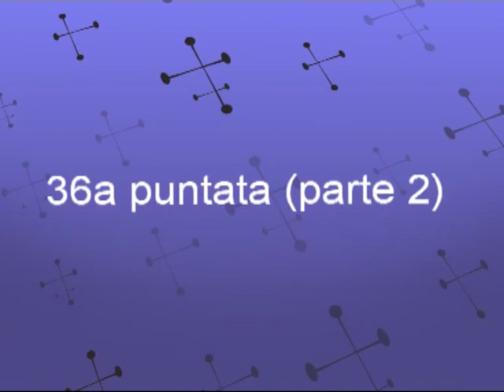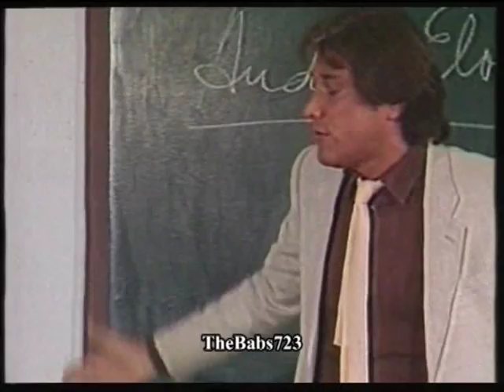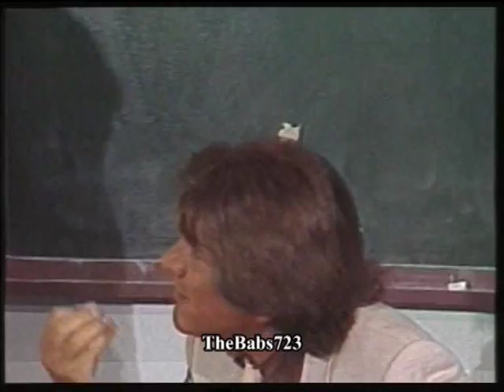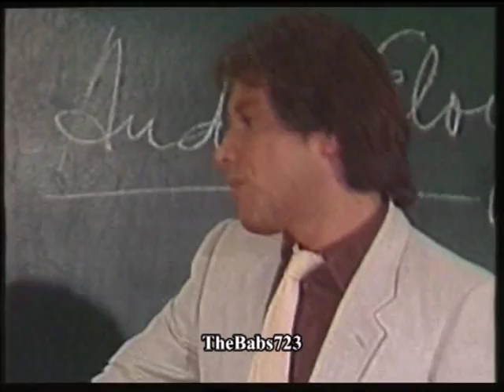DISPERATAMENTE TUA (ROSA DE LA CALLE- 1982) - 36a puntata (parte 2)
Seconda parte della trentaseiesima puntata della telenovela "Disperatamente tua" ("Rosa de la calle" - 1982) con Amanda Gutierrez, Arnaldo André.